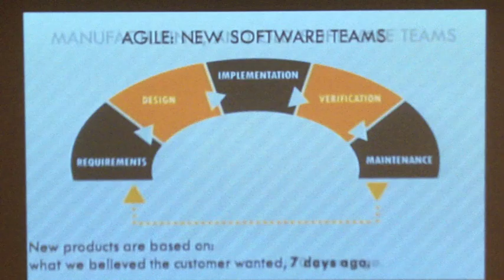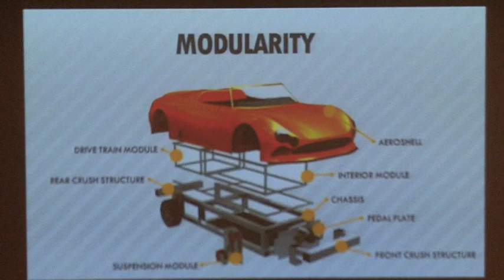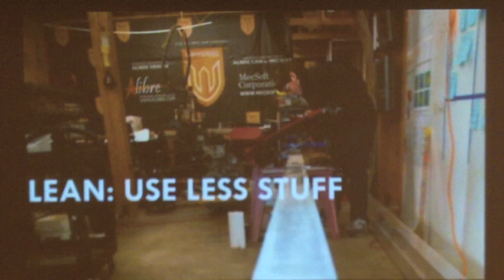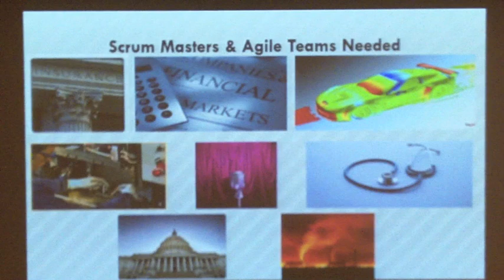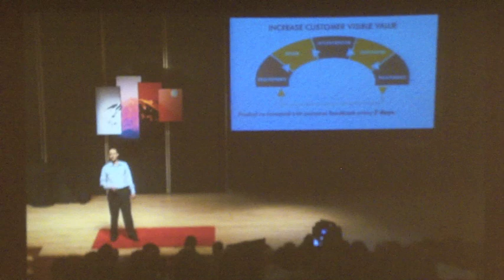TEDxRanier - Joe Justice 2011 | WIKISPEED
Joe Justice presents at TEDxRanier how Team WIKISPEED has accomplished amazing results in producing a 100 Mile per Gallon (MPG) car using processes borrowed from the software world; Agile, Lean, Scrum and Extreme Programing. The result is that WIKISPEED now sells an affordable car that achieves 100 MPG that is is fast, fun and beautiful while also achieving a five star crash test rating equivalent.